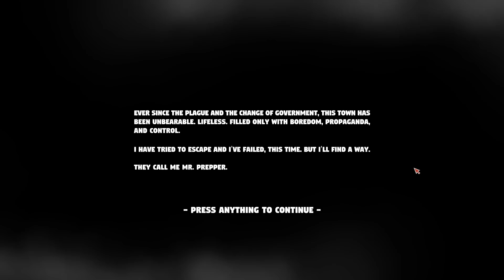Building The PERFECT Nuclear FALLOUT SHELTER in Mr. Prepper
Welcome to Mr. Prepper! Mr. Prepper is about to be prepared. You know something is wrong, the risk of a nuclear war is in the air and you need to be prepared for what's coming.

Mr. Prepper Game Overview:

Mr. Prepper is the guy who lives in a country which once was the land of freedom but step by step its government changed everything. If you don't obey - you disappear. Be as they want you to be or be gone. Our hero decided to oppose, to get out of this delusion of life. The only way for him to hide his plans and his doings is to build an underground shelter and construct a machine that helps him change this situation. But he will need materials, materials so rare in this world - help him get them, help him break the status quo.

Mr. Prepper Gameplay Features:

- Build an underground shelter
- Craft machines that can keep you alive; farms, greenhouses, tools, vehicles etc.
- Trade with neighbors, give them what they need, get what is useful to you
- Make a plan, something needs to be done
- Beware of the secret police, they don't want you to be prepared, they want you to stay under their control